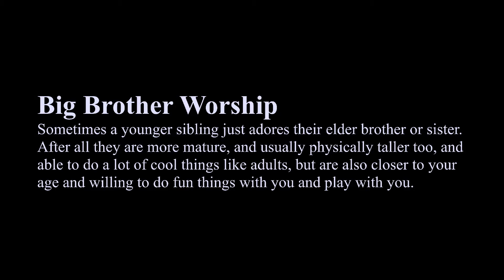Sibling love: dedicated to my best friend in the world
So this is just a silly vid I've made for my brother on his birthday. It took me like, 20 min so it's definitely not my best, I just wanted to do something special and that's what I could come up with. I wanted to make a video about fictional siblings but ended up including us to the footage (so this is also a little embarrassing but he convinced me to upload it) and so I've used the sibling tropes that would best fit us if we were fictional siblings. haha My brother is my best friend and I'm so grateful I got the chance to spend so much time with my best friend. It really is convenient to have your sibling as your best friend, trust me. haha I don't know what I would do without him, for real. He's the one person I trust with my life, the Bellamy to my Octavia, the Edward to my Alphonse, he's my hero and has always been there for me. I wish I could do more than a silly video but for now that will have to do. When I get a job I can buy my family gifts like a normal person. lol
Oh, and about the song pick: he was the one who introduced me to FMA so it couldn't be any different. This beautiful cover was by miku- tan, btw! Make sure to check her channel!